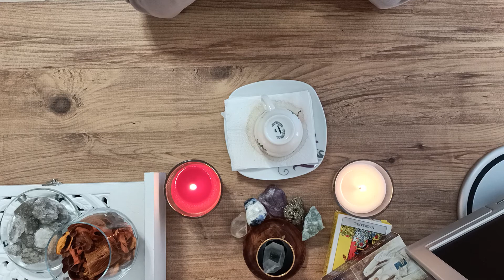Virgo♍Haunted by jealousy, envy and a third energy between you.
I present a coffee reading, in this reading I will give you concrete details about the people I see, from physical traits to moral traits and emotions. Also l present the events I see and a possible future. Coffee divination!